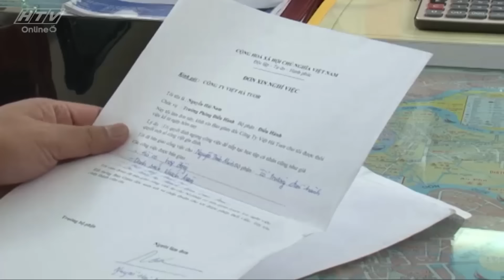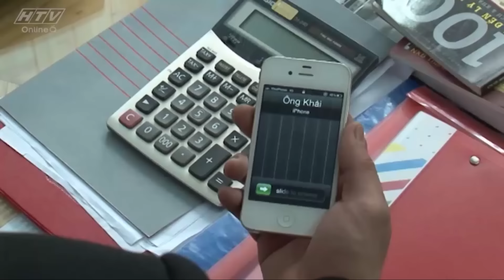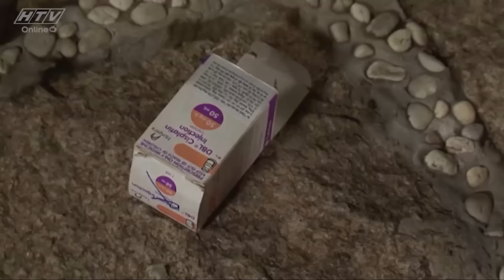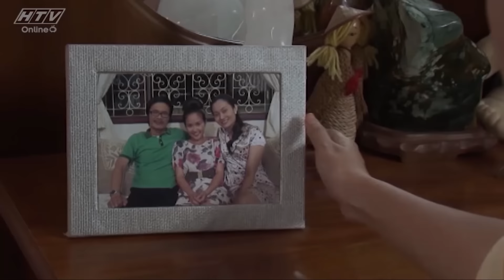Bí Mật Anh Và Em - Tập 29 | HTVC Phim HD hay Việt Nam 2024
Thu Sương là một hướng dẫn viên du lịch trẻ, có vẻ ngoài xinh xắn, thông minh và đầy cá tính. Ngay từ buổi đầu, Thu Sương và giám đốc Việt Huy đã có ấn tượng đặc biệt với nhau. Dù biết Thu Sương đã có người yêu là Hải Nam nhưng Việt Huy vẫn dành cho cô những tình cảm nồng cháy. Tình đồng nghiệp nhanh chóng chuyển thành tình yêu.
Giữa giao lộ của tình yêu và tình thân, Thu Sương sẽ phải chọn kết hôn cùng Hải Nam. Bi kịch bắt đầu khi Hải Nam ghen tuông vô cớ rồi bỏ đi trong đêm tân hôn. Cùng lúc đó, Việt Huy chuếnh choáng trong hơi men, anh thấy mình được Thu Sương dìu vào phòng và được ôm ấp người con gái anh yêu… Một lần nữa, ngọn lửa tình yêu của Việt Huy bùng cháy…

Bộ phim với sự tham gia của các diễn viên: Huỳnh Đông, Tú Vi, Hoàng Anh, Minh Thảo, Thanh Bình, Công Ninh, Hoài An…